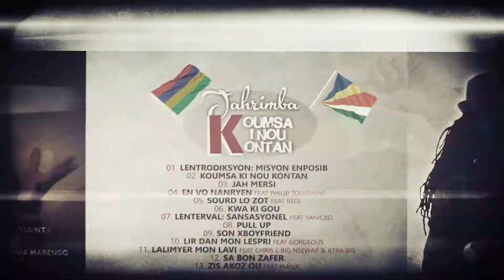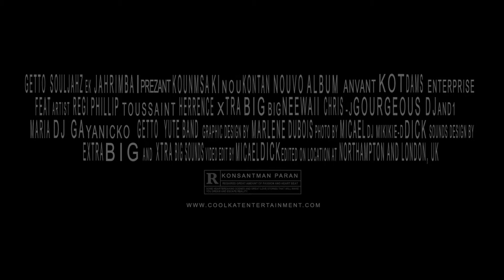JAHRIMBA: KOUMSA KI NOU KONTAN Album ad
Jahrimba presents
KOUMSA KI NOU KONTAN Album
Including 20 tracks
Featuring Artists: Phillip Toussaint, Regi,
Maria, Big Neewaii, Xtra Big, Gorgeous,
Chris J, Getto Yute Band,
Yanicko, Dj GA and Dj And 1.

Album NOW ON SALE
Seychelles: Rs 125
(Available at DAMS Enterprise)
UK: £10

Album Produced by: Jahrimba and Xtra Big

***SIPORT ARTIS LOKAL***
***ASTE KOPI ORIZINAL***

Graphic Design by: Marlene Dubois @ iCreativity
Vid By: Mikkie D for Getto Souljahz Production